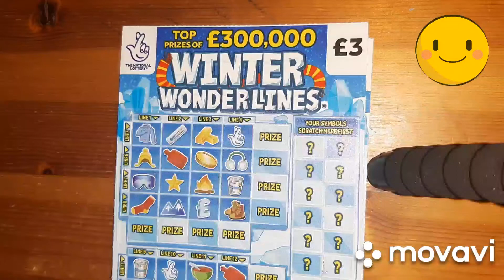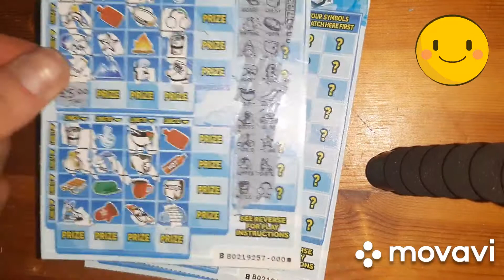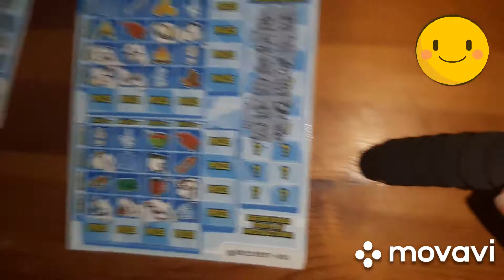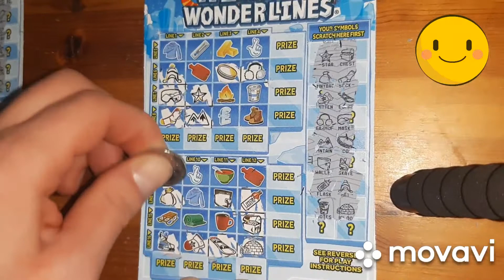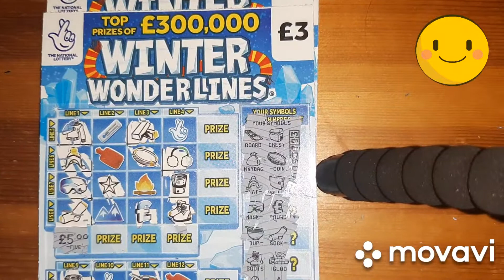❄Winter wonderlines episode 3. PROFIT